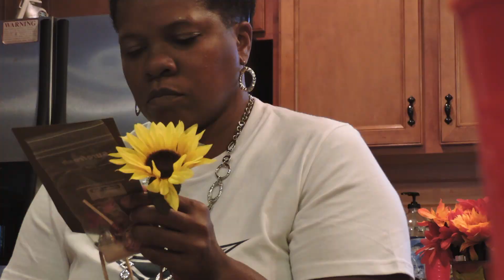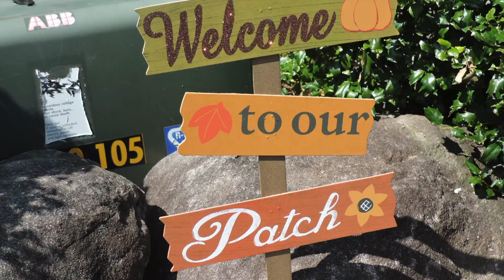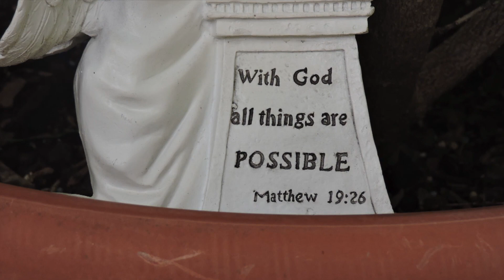Falling Back in Love with Jesus| Weeping Mary Baptist Church Women's Retreat 2017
Weeping Mary Baptist Church Women's Retreat "Falling Back in Love With Jesus